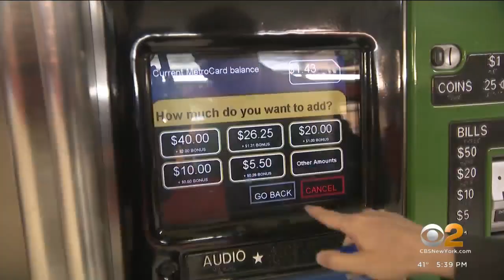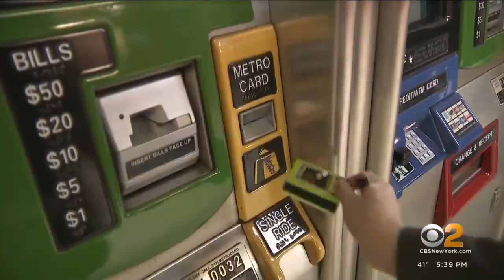MTA chair says transit system "has a serious financial crisis coming"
The MTA is short a lot of money according to a new report by the New York state comptroller, so how could it affect riders? CBS2's Natalie Duddridge spoke to the transit system's top official.